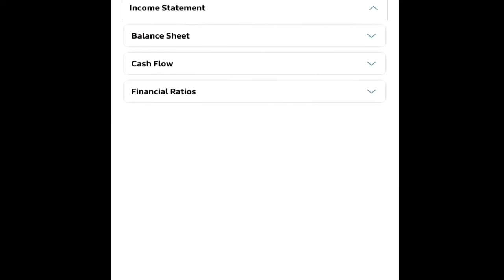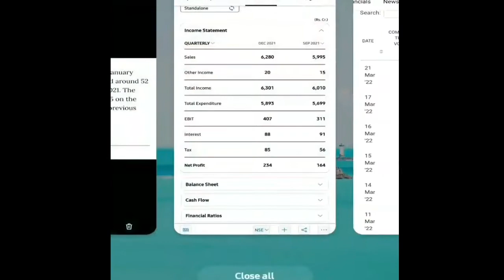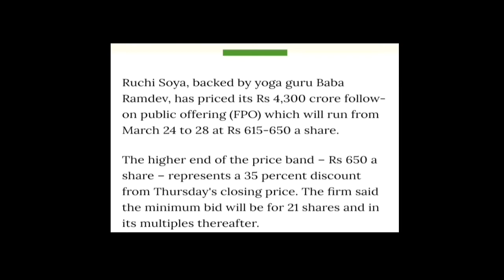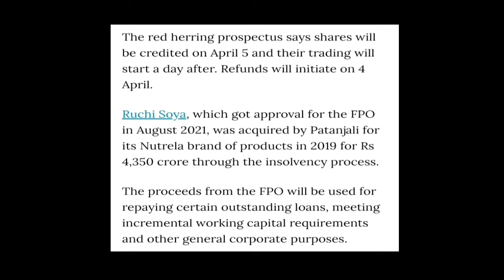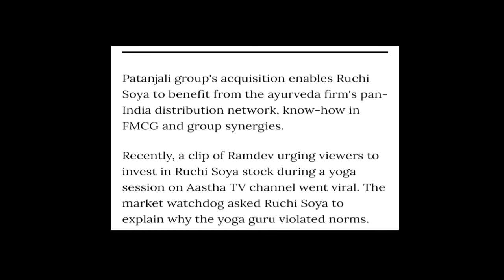Ruchi Soya Industries Ltd || FPO में दांव खेलना सही रहेगा? || Latest Updates...